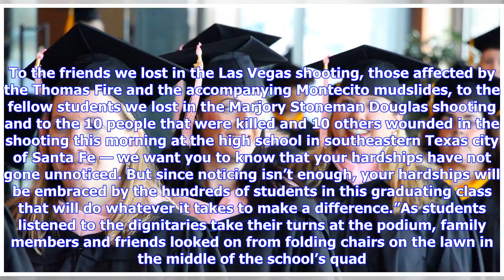Breaking News | Moorpark College students celebrate 'miracle' of graduating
CLOSE The Moorpark College Commencement took place on Friday evening. Chuck Kirman, Charles. , 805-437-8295The graduates of Moorpark College will not only take with them their degrees and certificates when they leave the campus for the last time, but they will also carry with them the memories they made. Memories that include late-night study sessions, long research papers, trudging up a hill to get to class and the shrill noise of a monkey screech coming from the college’s teac...